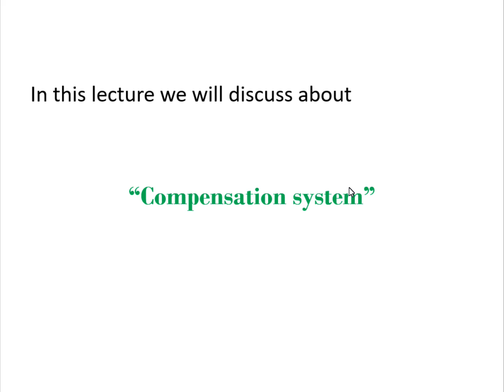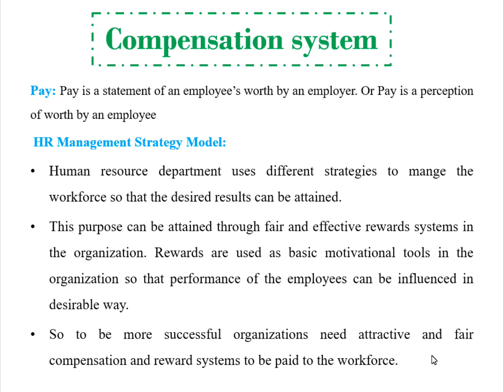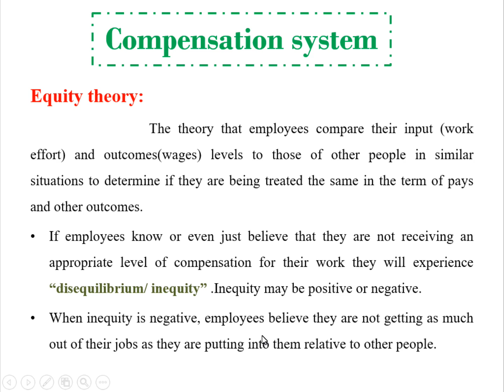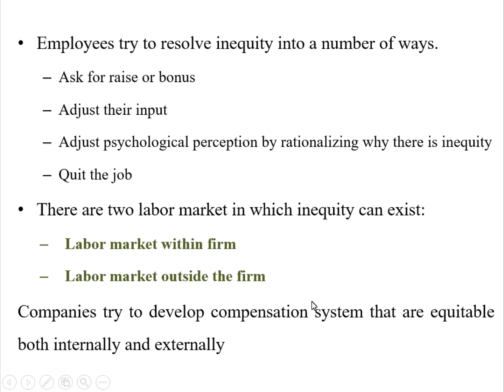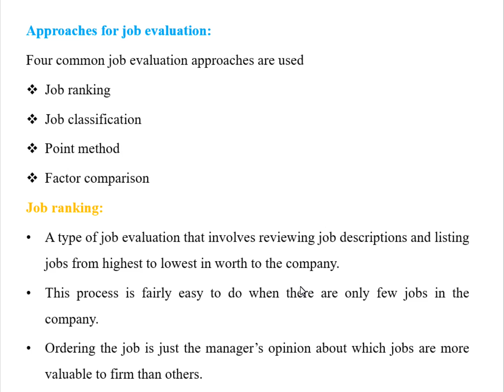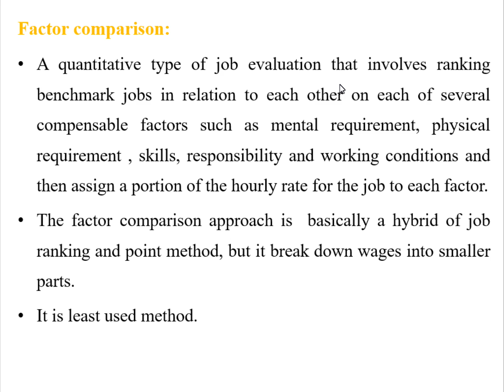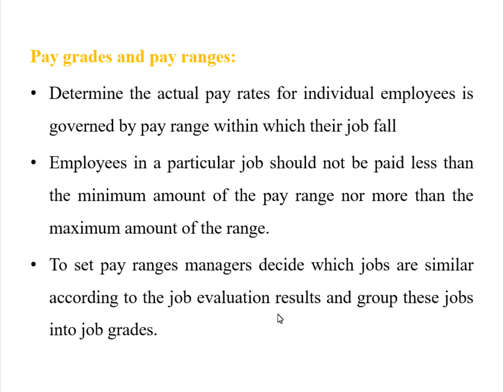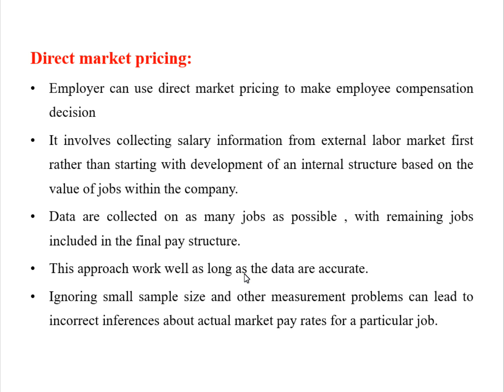Human Resource Management Lecture 17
in this lecture we will learn compensation system